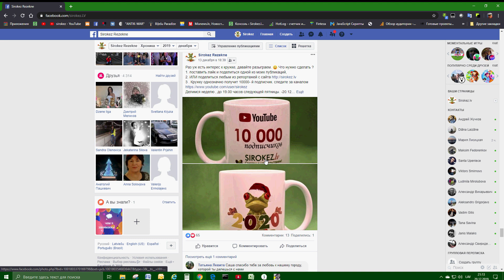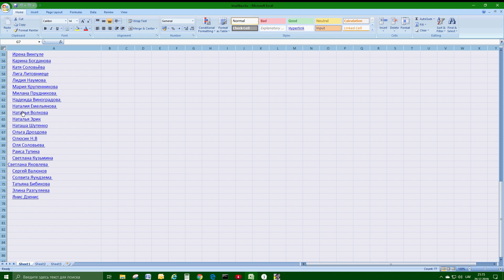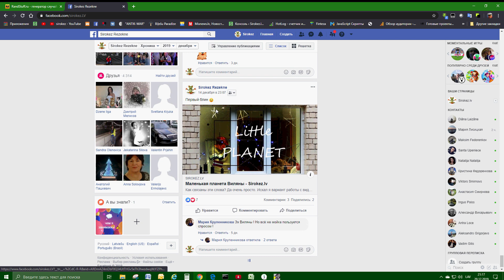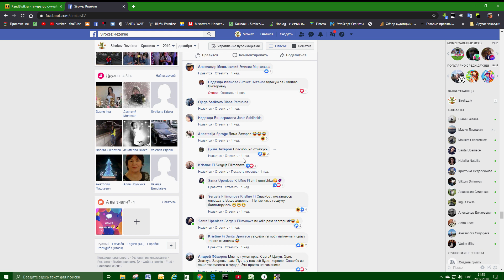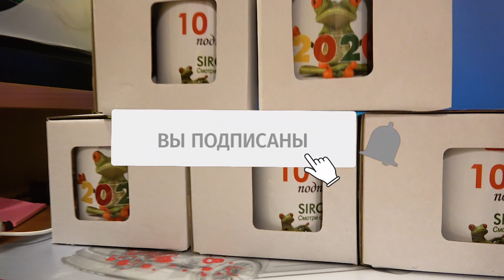Итоги Года Sirokez.lv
Приятно дарить подарки
Купил ? Зарегистрируйся и верни себе деньги